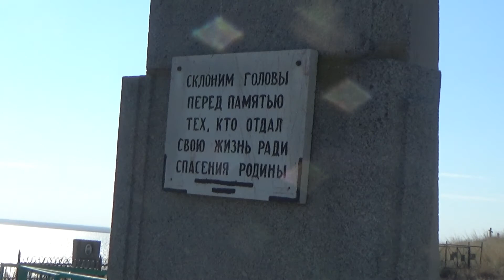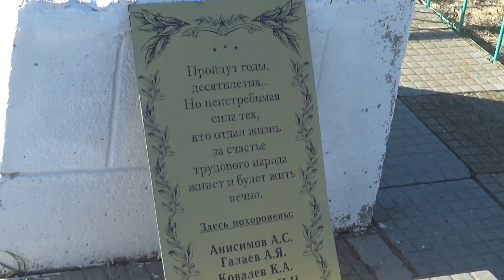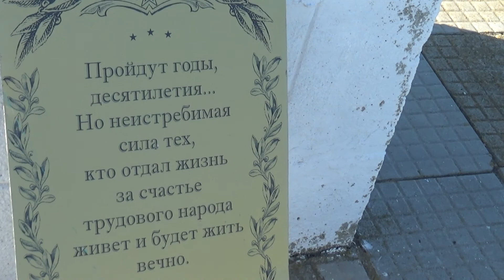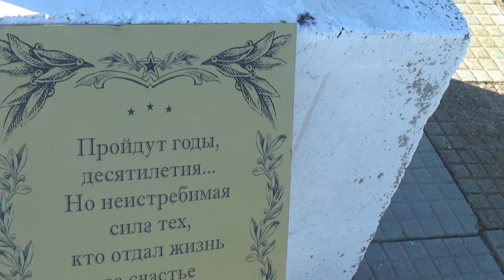Достопримечательности Волгоградской области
Александровский грабен — геологический памятник природы регионального значения, созданный с целью сохранения уникального природного объекта — единственного в Поволжья геологического обнажения, разрывного нарушения с выходами неогеновых и палеогеновых пород, имеющего особую научную ценность